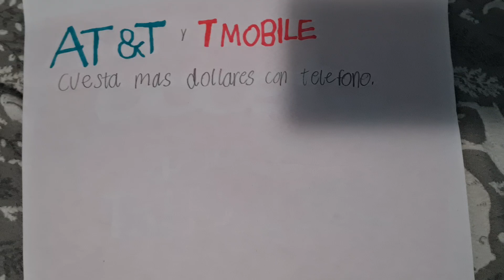Boost Mobile and Sprint Comercial - (Spanish)